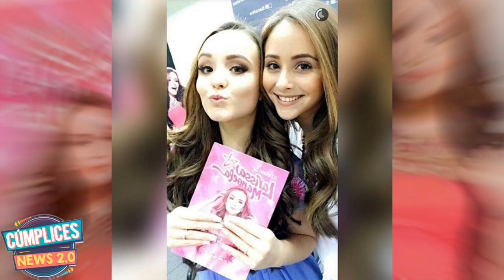Lançamento do Livro "O Diário de Larissa Manoela" em SP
Ontem (26/06) foi o lançamento do primeiro livro da Lari, veja o vídeo e fique por dentro de tudo!
Siga o canal no Instagram:
- |Se BAIXAR e POSTAR esse ou qualquer outro vídeo do canal, notificamos desde já que ele será denunciado.|